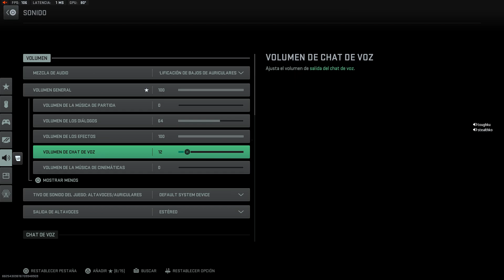Gameplays locos con Guiris Randoms 😂 | Warzone Ashika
SONGS - CANCIONES
Song: Four Giants

VISIT PAMAJ CHANNEL
FaZe Pamaj

"Wrote this song with my boys a while back."
Four Giants

Pam
Youtube.com/Pamaj
Twitter.com/Pamaj

🤔🤔🤔🤔  SOBRE MI  🤔🤔🤔🤔🤔

¿Sabías que me gusta diseñar webs y que tengo mi propia tienda online?

Tambien he escrito muchos posts, aunque alguno se habrá quedado un poco viejo, como yo 😂😂
✅Mejores configuraciones de CR 56 Amax: